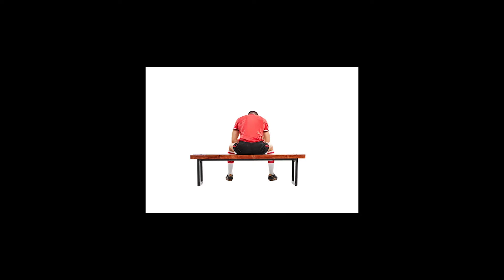Boston 1983 (I wanna be on the team)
words and music and lyrics by Aaron Levine